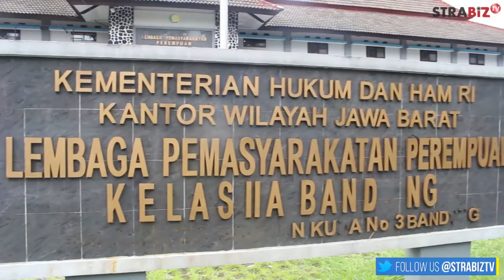IBKA : bersama warga binaan lapas wanita bandung